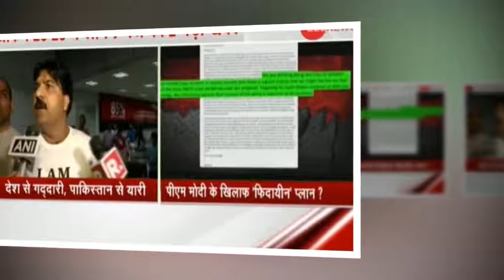Maoist threat to PM Modi: Why penetrating security cover is almost impossible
Did you know? Background checks of not just security personnel close to Indian PM but checks of their immediate and extended family members are also undertaken before they are deputed.